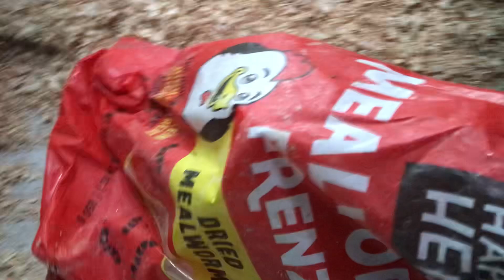Feeding chickens and collecting fresh eggs. Jan 18, 2024.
It's mid afternoon on January 18, 2024. I'm feeding the chickens their regular organic food, that they have everyday, and I'm also collecting some fresh eggs fot tomorrow's breakfast.